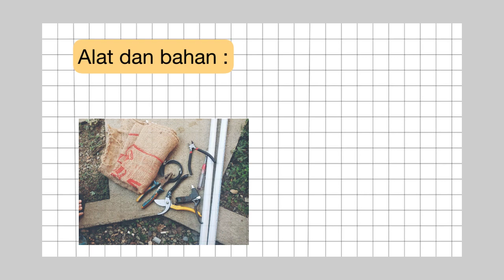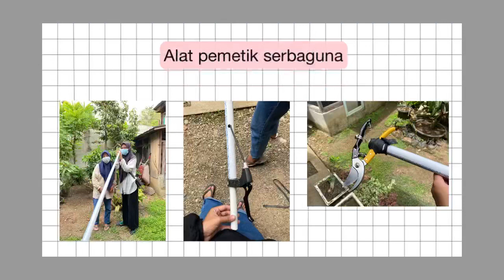ALAT PEMETIK SERBAGUNA